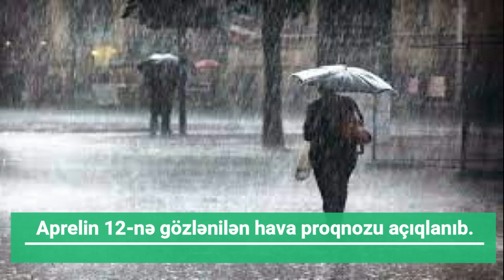HAVA KƏSKİN ENİ APRELİN 12 - NƏ OLAN HAVA İLƏ BAĞLI ƏHALİYƏ XƏBƏRDARLIQ SABAH...